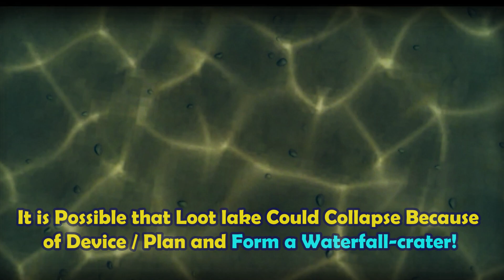Loot Lake Will Be Destroyed in Live Event?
- This One Has Explained a Great Possibility of Loot Lake getting Destroyed by Imagined Order's Powerful Plan During Upcoming Live Event and The Final Update of Fortnite Season 2!.
⭐ Become a X Warrior Member For Super Exclusive Perks as a 15x Clan Member and Even More! Check it out!
🎁 Join me and 15x Clan on Discord For Some Special Free Perks!